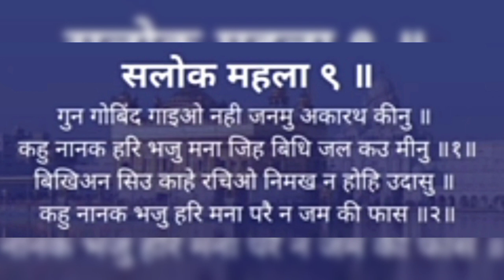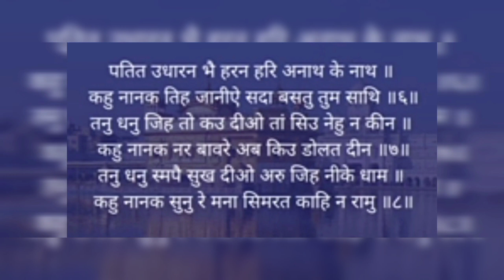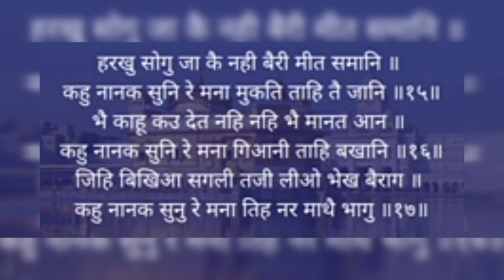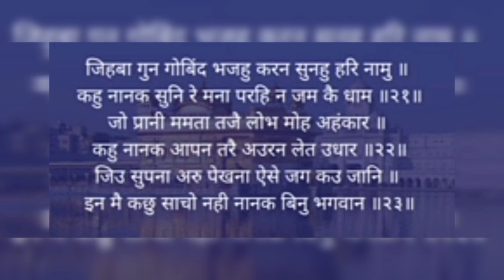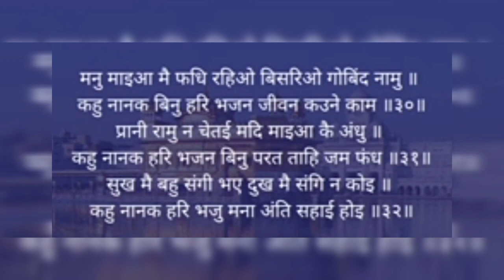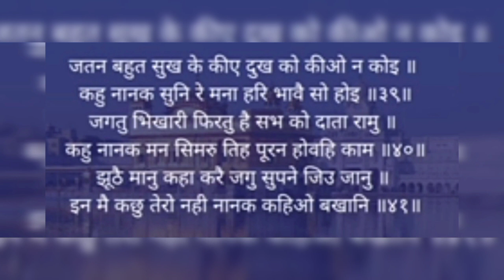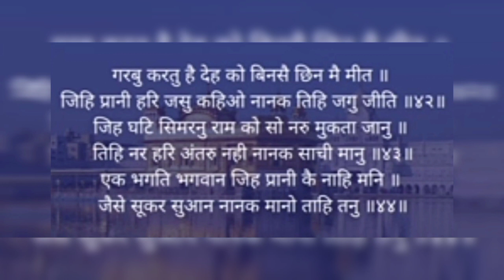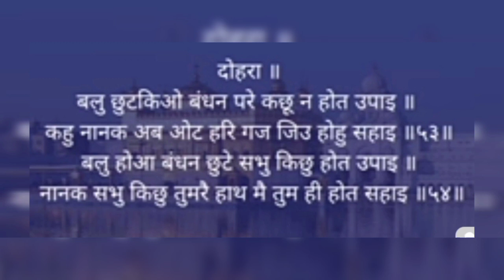सलोक महला ९ Read Along Hindi lyrics salok Mahalla 9 readed by Khushi Bhagwani .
salok Mahalla read by Khushi Bhagwani

And If you want to this type of more videos then comment

Khushi Bhagwani classes